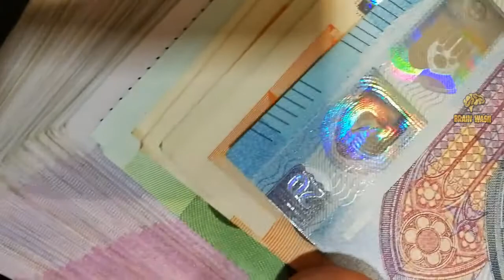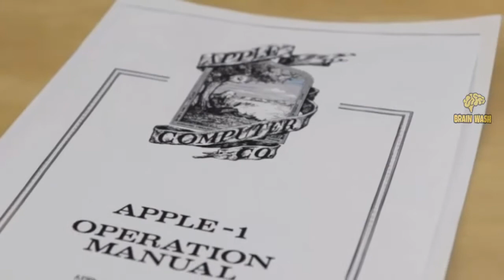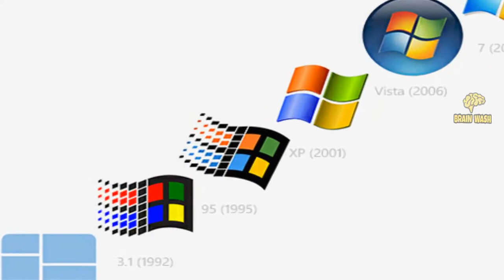FAMOUS LOGOS WITH A HIDDEN MEANING (That We Never Even Noticed)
Welcome To Brain Wash. This is where we do Shocking, Crazy, & Educational topics and compile them into a Top Things & list for your entertainment.

In Todays Video I will Gonna Talk About  "FAMOUS LOGOS WITH A HIDDEN MEANING" (That We Never Even Noticed)
I'm sure you’ve heard the saying “the best money can buy.” Well, today we’re going to take a peek at the best logos that money can buy—straight from the world’s Top The highest-valued companies.

5. General Electric
4. Amazon
3. Microsoft
2.Facebook
1. Apple

Credits - pixabay.com | General Electric | Amazon.com | Microsoft | Facebook.com                      | Apple inc.

Hidden images in logos and subliminal messages you never saw |Hidden Facts in Famous Logo's | Facts About Apple logo | Facts About Microsoft Logo | Facts About Facebook logo | hidden message in popular logo's | facts about Amazon logo | Facts about general electric logo | Hidden messages in logos Illuminati | hidden message in facebook logo | hidden message in youtube logo | hidden symbol in famous logos | the hidden meaning behind famous logos | Fact about logos That We Never Even Noticed